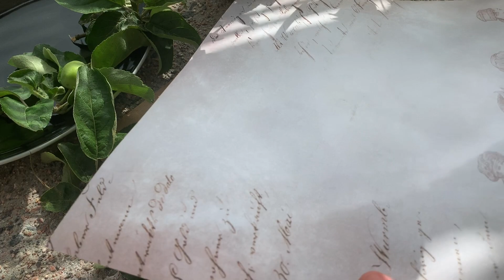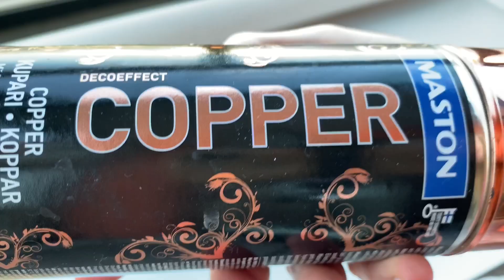Another Day in Paradise 🍏 Relaxing Art Therapy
MATERIALS: for Relaxing DIY/ Art Therapy / Soothing ART
- POTTERY CLAY. The pottery clay can be different colors. Here, in Finland, I usually buy it in our local art and craft shop.
Just an example
PEBEO GEDEO (Spain) Highly Flexible Oven Bake Clay

PLASTER PRIMOSUPRA 70 made in Germany

Dear Friends,
I am immensely grateful to everyone who has supported me, encouraged me, and believed in me and my art. I always read all your comments and try to answer everyone as soon as possible. Thank YOU very much!

How to make imprints of plants for home decor. Klever DIY. diy plaster cast